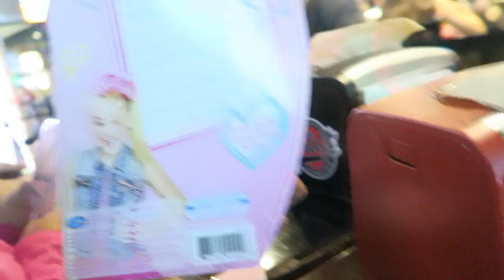Baby Trapped In a Pumpkin!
Asher in a pumpkin! Halloween af!